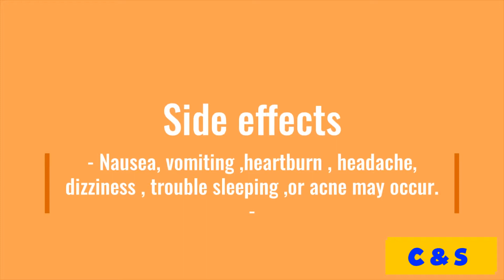Methylprednisolone ( pharmacology )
- Thanks you guys for watching and supporting us